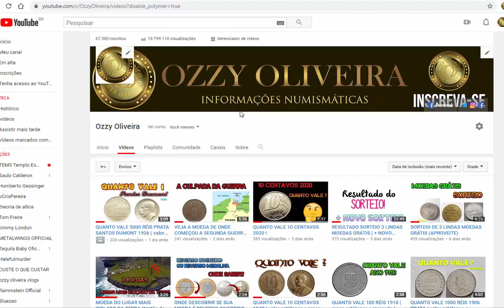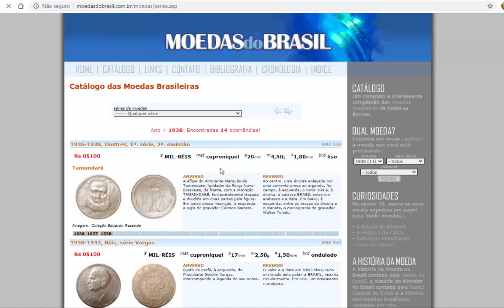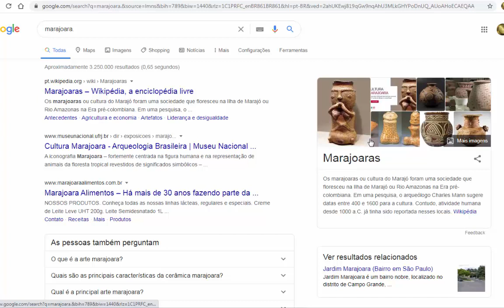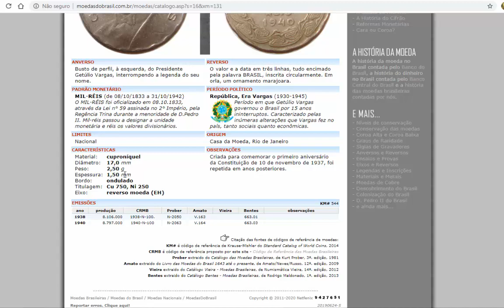QUANTO VALE 100 RÉIS 1938